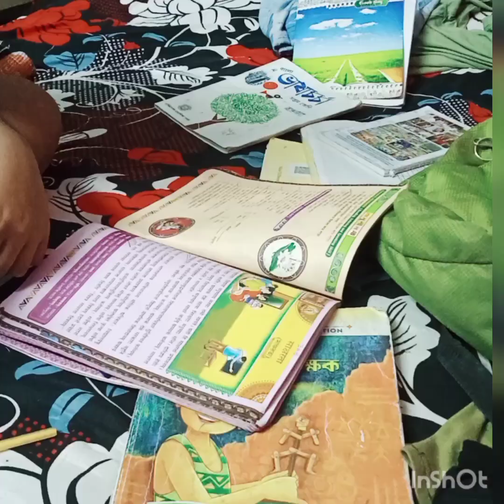SANIBARE NIRAMISH KHICHURI RANNA KORLAM